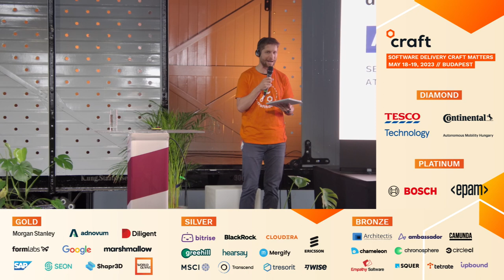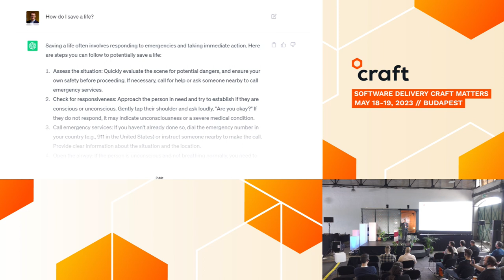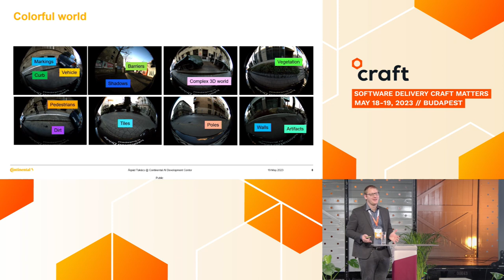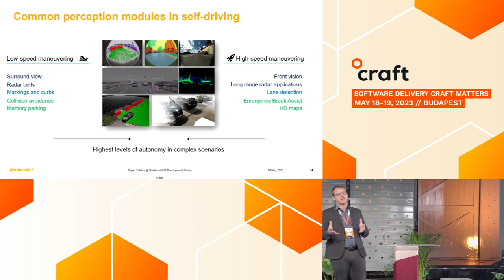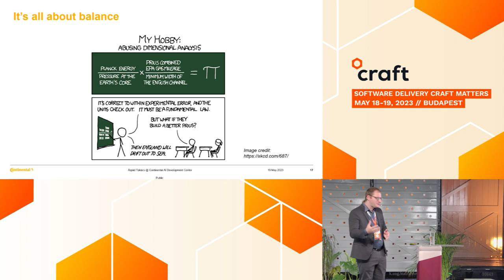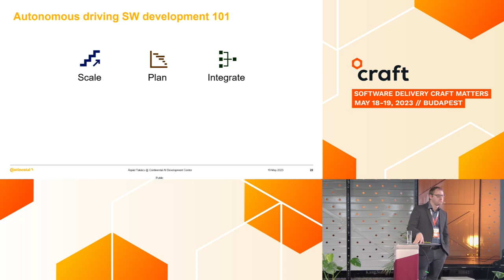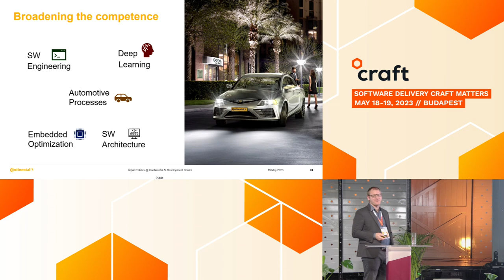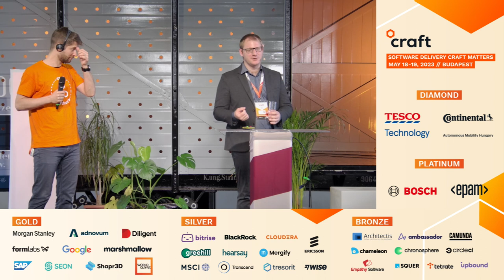The anatomy of autonomous driving projects - Árpád Takács, Continental | Craft Conference, 2023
Modern autonomous driving projects often reflect the structure of distributed agile software
development. These projects are inherently complex due to the large number of software
components, extensive CI/CT activities and the synergy of classical and AI-based algorithms. This talk
is about finding the right balance in innovation, adhering to automotive processes and ensuring
continuous delivery in autonomous driving product development, simultaneously scaling the
technical architecture and the project organization for future-proof software development.

This talk was recorded at Craft Conference 2023. Árpád Takács from Continental Autonomous Mobility spoke about the right balance in innovation, adhering to automotive processes and ensuring
continuous delivery in autonomous driving product development.